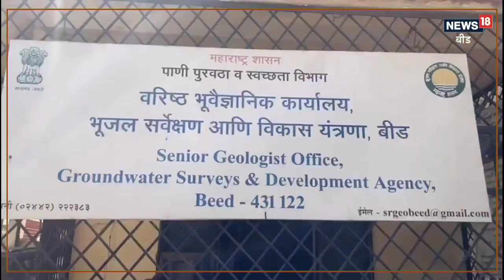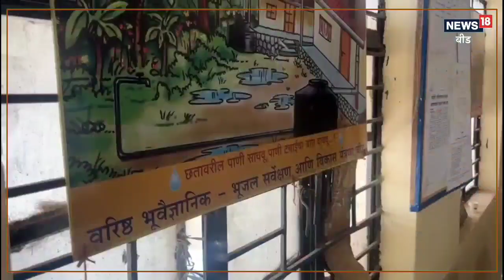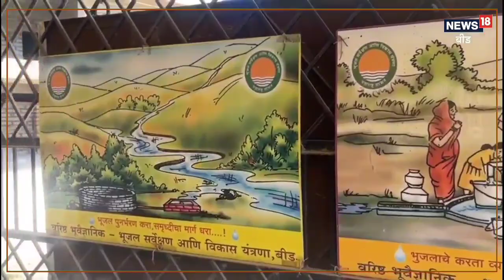Beed News: तुमच्या पिण्याचे पाणी शुद्ध आहे ना? &#8216;या&#8217; कारणामुळे वाढलंय बीडचं टेन्शन, Video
प्रत्येक शहर गाव खेड्यामध्ये सर्वाधिक पाण्याचा स्त्रोत हा महत्त्वाचा असतो, राज्य शासन ने प्रत्येक गोष्टीवर लक्ष ठेवण्यासाठी वेगवेगळे विभाग कार्यरत केले असून त्यापैकीच भूजल विभाग हा देखील महत्त्वाचा आहे नागरिकांपर्यंत स्वच्छ पाणी पोहोचावे यासाठी भूजल. विभाग हा नेहमी प्रयत्नशील असतो.